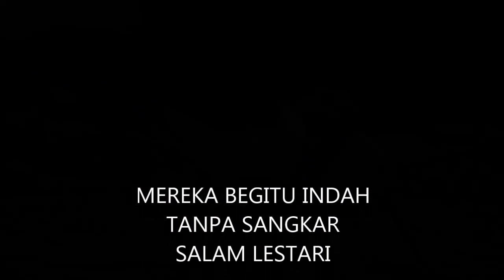Nikon P900 video test, Bird Watching (Himantopus leucocephalus) By : Tadajo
Birding, Nikon P900